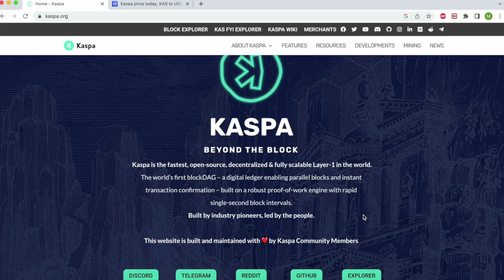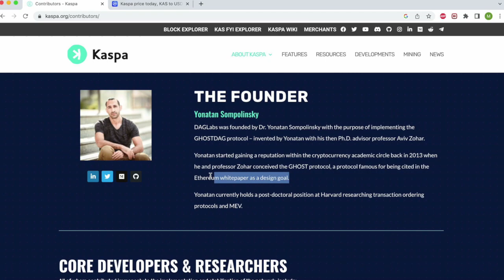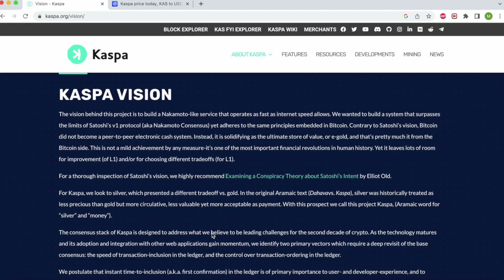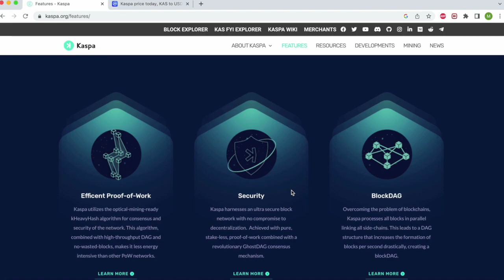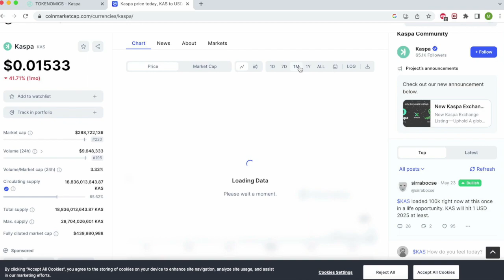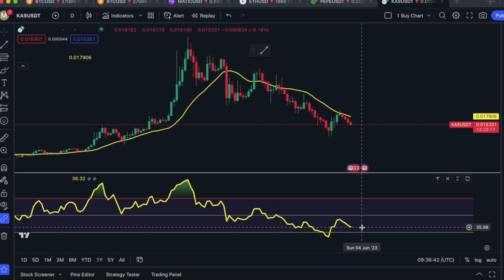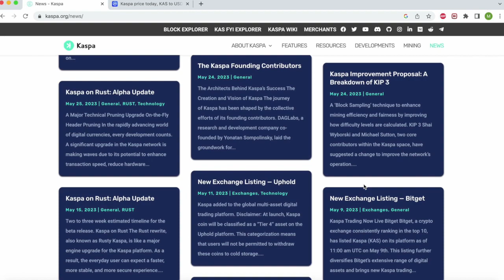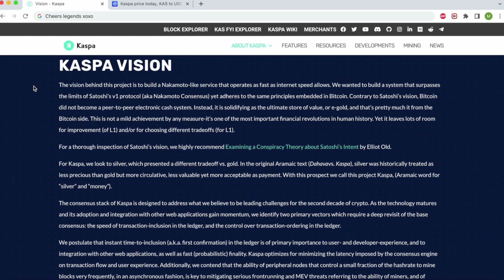Should I Buy Kaspa - KAS the next bitcoin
Kaspa Why Should I Buy KAS - The next bitcoin

Cheers,
Legends